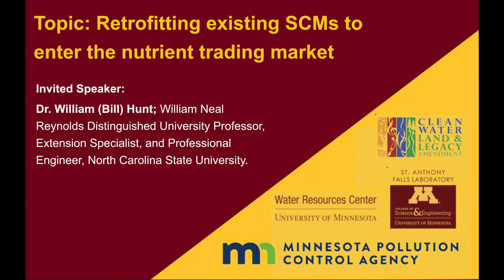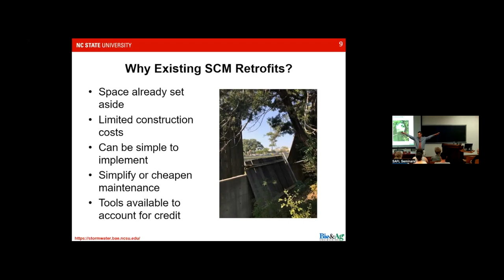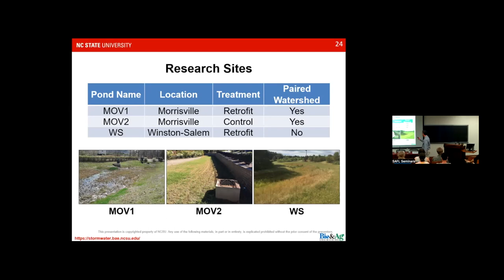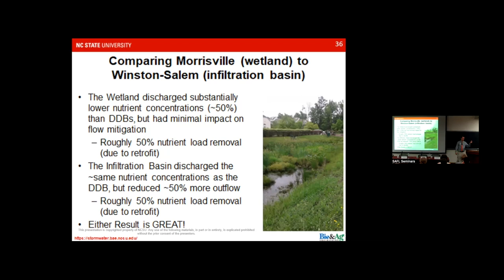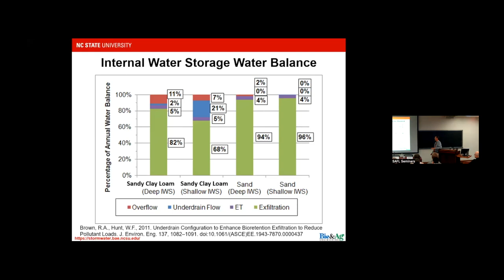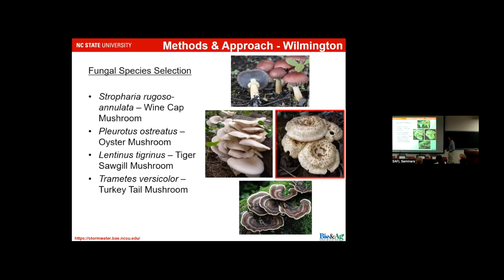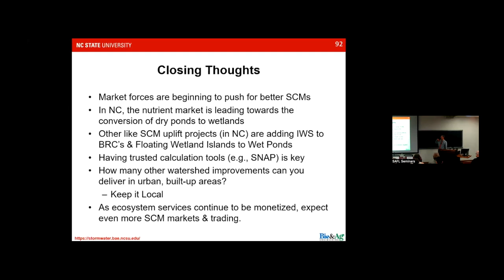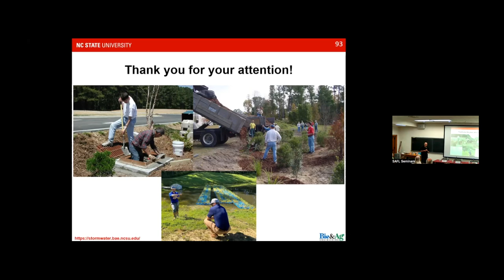Retrofitting existing SCMs to enter the nutrient trading market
This seminar includes an invited presentation by Bill Hunt, Dr. William (Bill) Hunt; William Neal Reynolds Distinguished University Professor, Extension Specialist, and Professional Engineer, North Carolina State University. Dr. Hunt's keynote talk is titled, "Retrofitting existing SCMs to enter the nutrient trading market." Following the keynote presentation is a panel discussion moderated by Andy Erickson with Panelists Anna Bosch, Stormwater TMDL Liaison, Minnesota Pollution Control Agency (MPCA), Municipal Division, Randy Neprash, National Municipal Stormwater Alliance, Minnesota Cities, Stormwater Coalition, Rebecca Haug, Project Manager at WSB

Timestamps:
Welcome & introduction by John Gulliver (UMN): 0:00:10
Keynote Seminar Presentation: 0:02:32
Keynote Conclusions and Q&A: 0:49:02
Panel Discussion moderated by Andy Erickson (SAFL, UMN) and featuring the panelists listed above: 1:04:49
Panel Discussion Closing Thoughts (panelists): 1:57:15